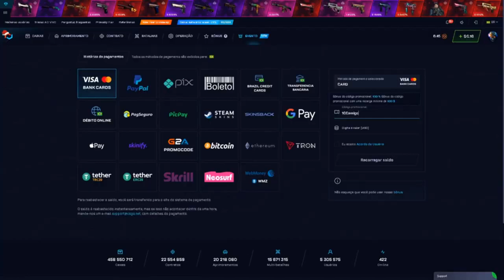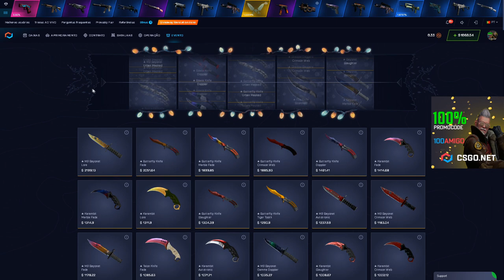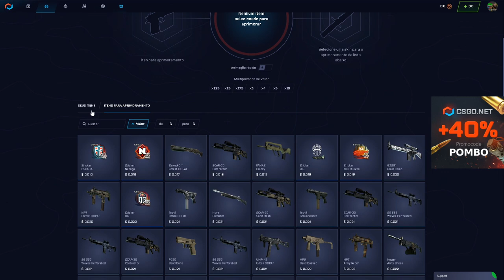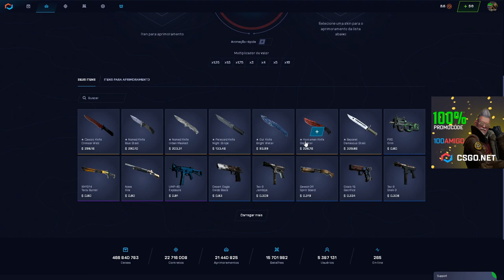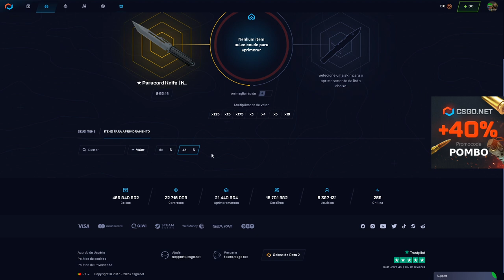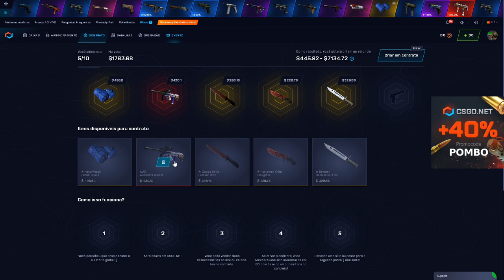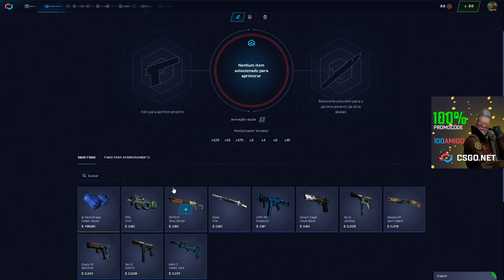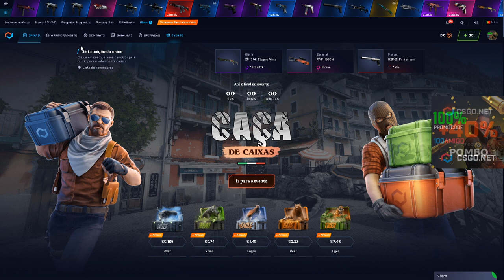+ uma VEZ com ESSA FACA!